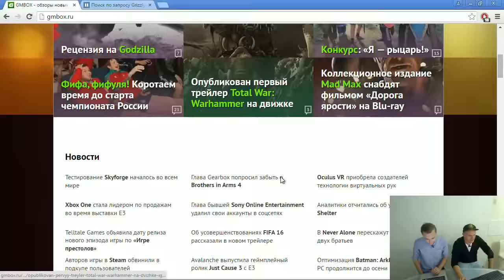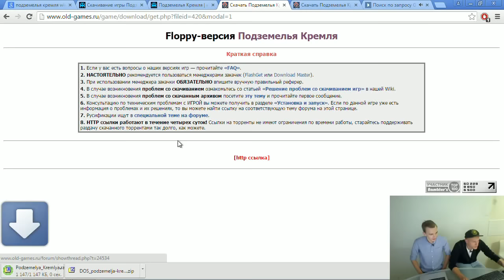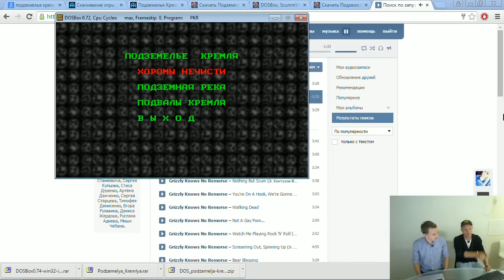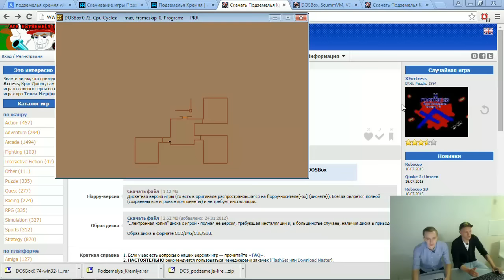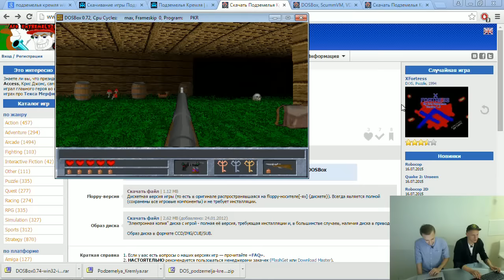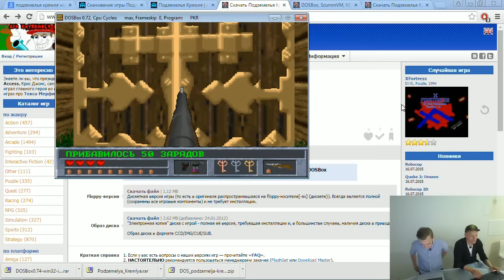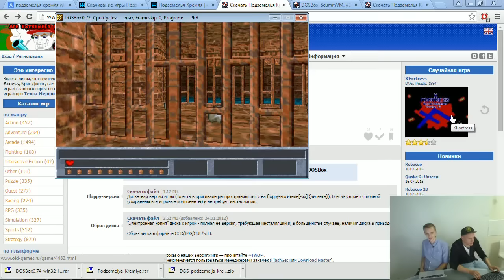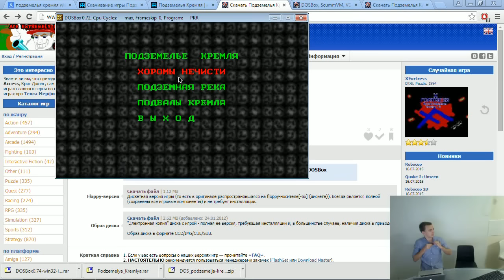«Подземелья Кремля»: игра о настоящей России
Вы выбрали — мы страдали. По заявкам наших зрителей-садистов редакция Gmbox запустила «Подземелья Кремля» — первый отечественный шутер от первого лица, выпущенный в 1995 году. Безумный сеттинг, адская графика и черти-лешие в роли врагов — все это вы увидите в видео. В студии — Петр Сальников и Егор Антоненков.